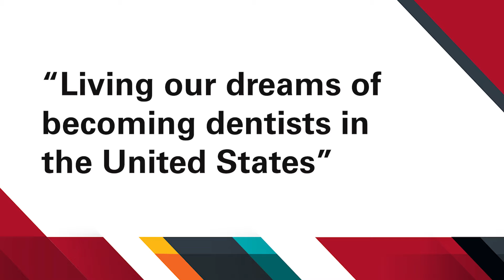Advanced Standing Class of 2022